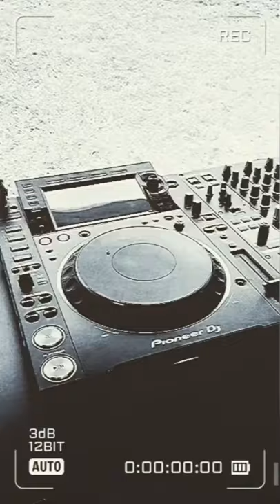DJ set from spartanrace in 2021